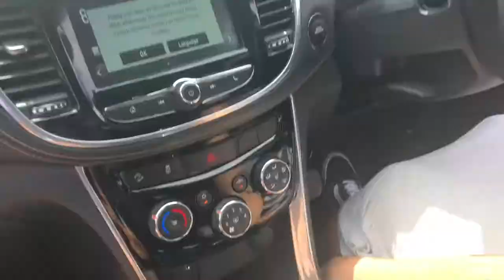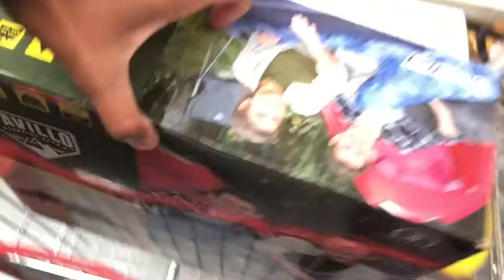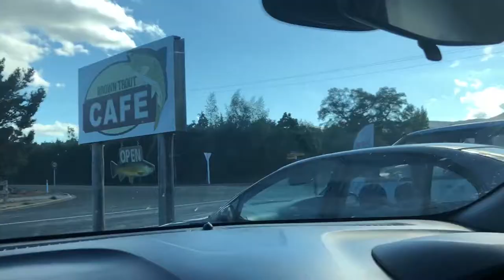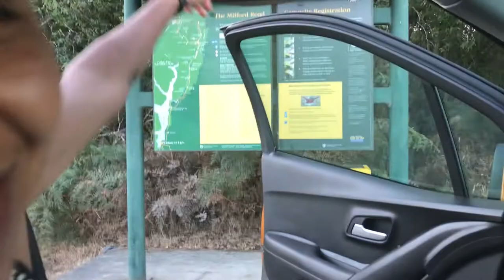Day 1 South Island Roadtrip | LESBIAN COUPLE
This is day 1 of our 7 day South Island, New Zealand roadtrip. We flew into Queenstown and drove down to Te Anau where we pitched our tent for the night.

We filmed everyday so we will be posting a vlog for each day =D

peace & love